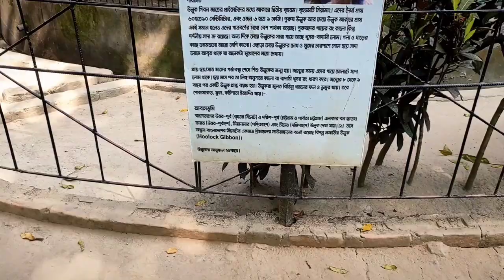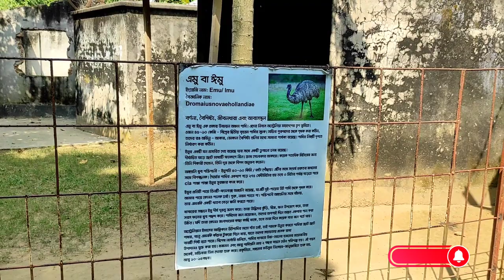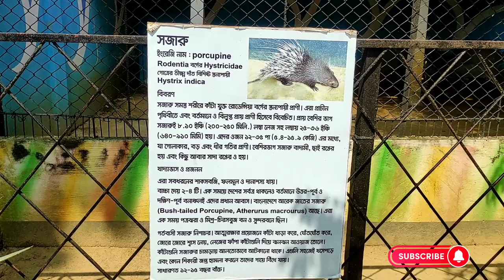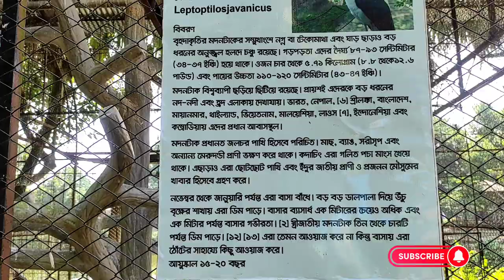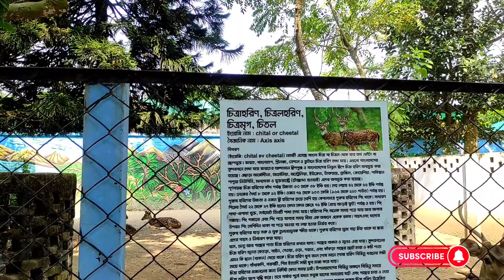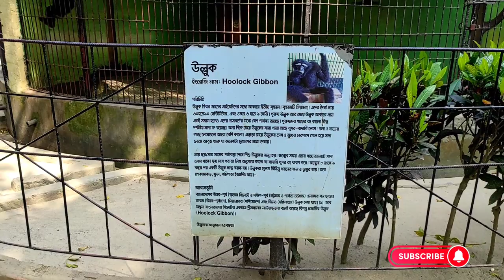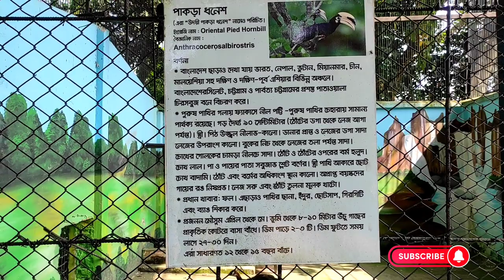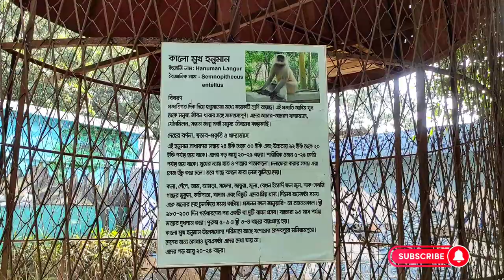স্বপ্নপূরী ভ্রমন পার্ট - ১ || কি আছে স্বপ্নপূরী চিড়িয়াখানায় || VLOG NO : 7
স্বপ্নপুরী চিড়িয়াখানা || Shopnopuri Chiriakhana ||
There are also monolova rows of various forest, fruit and medicinal plants.
There are many people to see and hear the Sapnapuri Zoo.
2022

স্বপ্নপুরী চিড়িয়াখানা || Shopnopuri Chiriakhana || Ulogs
দিনাজপুর জেলার অন্যতম শ্রেষ্ঠ বিনোদন কেন্দ্র সপ্নপুরী পার্ক। ক্লান্ত বিপর্যস্ত ও বিষণ্ণ মনকে
সতেজ করতে এবং অনাবিল আনন্দ উপভোগ করতে প্রতিদিন বিভিন্ন স্থান থেকে হাজার হাজার
সৌন্দর্য পিপাসু ও ভ্রমণ বিলাসীগণ বেড়াতে আসেন সপ্নপুরীর এই পার্কটিতে। এখানে রয়েছে জীবন্ত
পশুপাখীদের নিয়ে একটি চিড়িয়াখানা বা বিনোদন উদ্যান। যা সপ্নপুরী চিড়িয়াখানা নামে পরিচিত।
এই বিনোদন উদ্যান বা চিড়িয়াখানায় রয়েছে প্রায় ১৫-২০ প্রজাতির জীবজন্তু ও পাখ-পাখালী।
উল্লেখযোগ্য প্রাণিগুলো হলো সিংহ, রয়েল বেঙ্গল টাইগার, চিতা বাঘ, জলহস্তি, হায়েনা, ভালুক,
বানর, বেবুন, হরিণ, ময়না, টিয়া, ঈগল, শকুন, সারস, বক, ঘড়িয়াল, অজগর সাপ প্রভৃতি।
এছাড়াও রয়েছে বিভিন্ন বনজ, ফলজ এবং ঔষুধি গাছের মনোলোভা সারি।
সপ্নপুরী চিড়িয়াখানাটি দেখা-শুনার জন্য রয়েছেন অনেক লোকজন।

Sapnapuri Park is one of the best recreation centers in Dinajpur district. Every day thousands of
beauty-thirsty and travel-towing people from different places come to visit this park in Sapnapuri
to refresh the weary, distressed and depressed mind and to enjoy endless joy. There is also a zoo or
amusement park with live animals. Which is known as Sapnapuri Zoo. This amusement park or zoo has
about 15-20 species of animals and birds. Notable animals are lions, royal bengal tigers, cheetahs,
hippos, hyenas, bears, monkeys, baboons, deer, carcasses, tia, eagles, vultures, storks, deer, crocodiles,
pythons, etc.